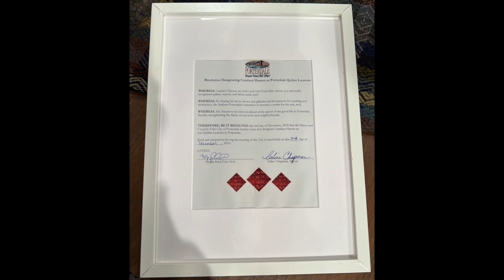The Quilt Show: On The Set with Candace Hassen and Connie Fanders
On the next episode of The Quilt Show, one quilter makes the simple look complex with ease, while the other makes computerized quilting designs using an embroidery machine a breeze. Come see what Candace Hassen and Connie Fanders got up to behind the scenes, and maybe even learn a thing or two as well.